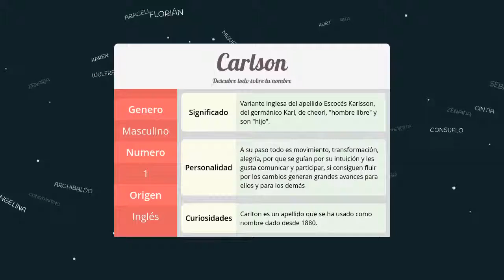Significado de Carlson, nombre Inglés para tu bebe niño o niña (origen y personalidad)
Descubre el significado del nombre (Inglés) Carlson y el origen de su procedencia. En la fuente original podras descubrir la personalidad y algunos datos curiosos del nombre para tu bebe.